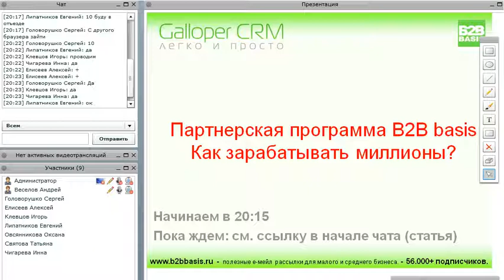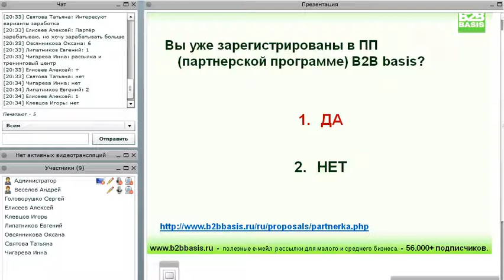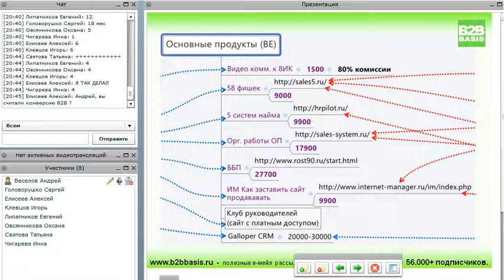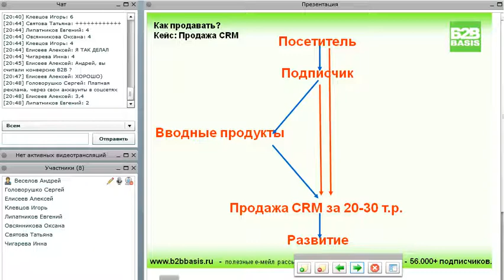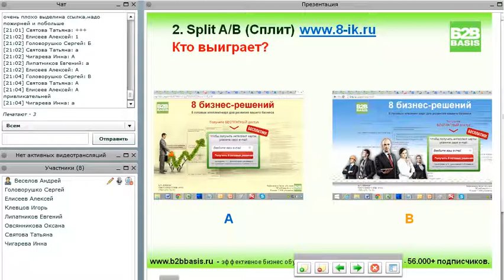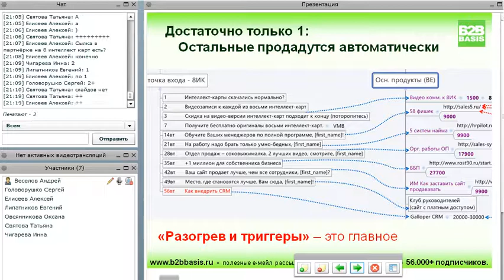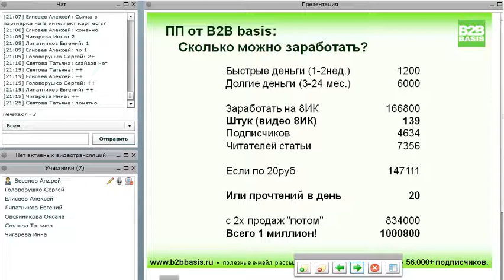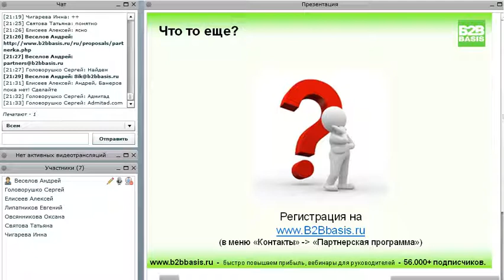Как заработать миллион на партнерке B2B basis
Вебинар для партнеров B2B basis из партнерской программы и других проектов, желающих стать партнерами и всех, кто хочет обеспечить себе постоянный пассивный доход в интернете.

Содержание:

1. Как построить заработок на одном продукте, а не "трудиться" постоянно над рекламой разных продуктов

2. Как обеспечить высокую конверсию в покупки. Как сделать это без собственных трудозатрат.

3. Описание "точки входа" - бесплатного продукта, который будет обеспечивать постоянный поток клиентов и последующие продажи

4. Условия и возможности. Комиссия 80%- почему и за что?

5. Пошаговый алгоритм действий для обеспечения своего постоянного дохода от сотрудничества с B2b basis